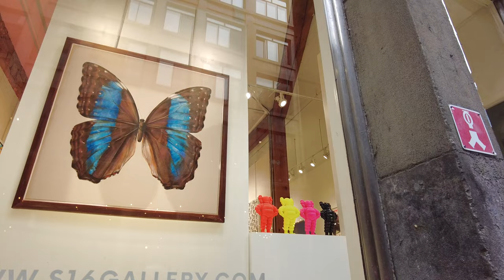Walk from Old Montreal to Downtown Montreal: Saint-Paul Street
In this video, we're going to walk from Old Montreal to Downtown Montreal. We'll be walking on Saint-Paul Street, a charming street that's full of historic buildings and cafés ! I filmed this video on November 10, 2022 with DJI Pocket 2.

00:00 Place d'Armes
00:20 Notre-Dame Street West
06:30 Place Jacques-Cartier
08:30 Saint-Paul Street East
11:55 Saint-Paul Street West
27:00 Robert-Bourassa Boulevard
29:35 Dendrites
31:00 View on Robert-Bourassa Boulevard from Dendrites